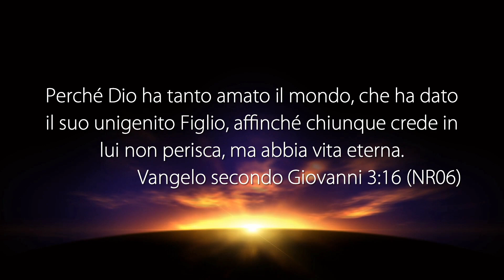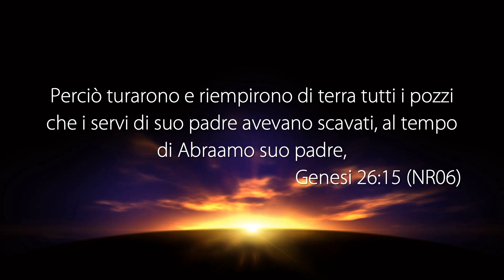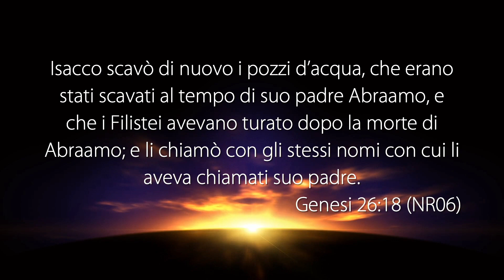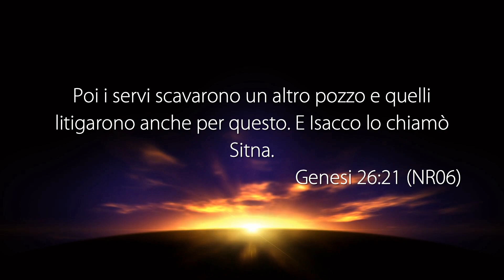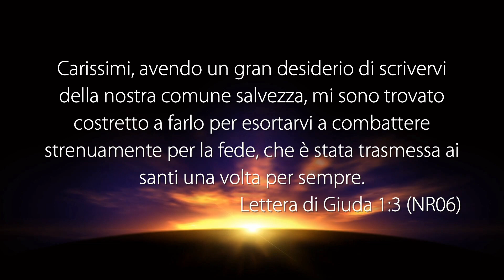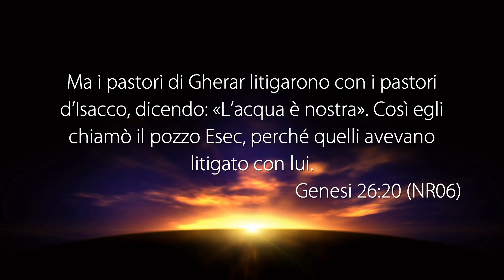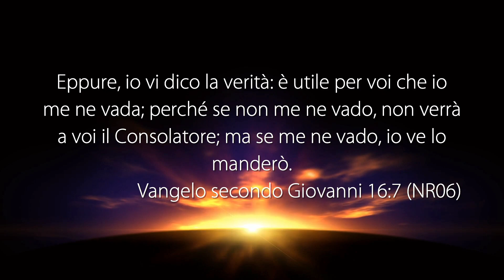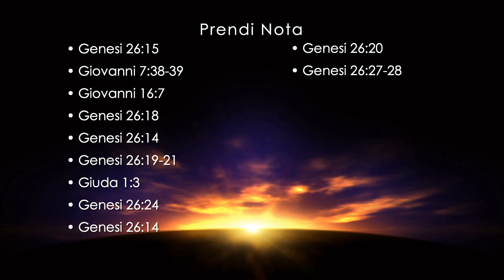La Voce del Pastore “DOBBIAMO BERE ACQUA VIVA” - 27 Settembre 2019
Riunione di culto registrato negli studi televisivi di Parole di Vita - Polla (SA) il 27 Settembre 2019

Il Messaggio di Oggi: “DOBBIAMO BERE ACQUA VIVA”

• GIOVANNI 3:14-16
• GENESI 26:15
• GIOVANNI 7:38-39
• GIOVANNI 16:7
• GENESI 26:18
• GENESI 26:14
• GENESI 26:19-21
• GIUDA 1:3
• GENESI 26.24
• GENESI 26:14
• GENESI 26:20
• GENESI 26:27-28

PUOI SEGUIRCI SU:
Canale Italia 161 ore 10:30 alle 12:00